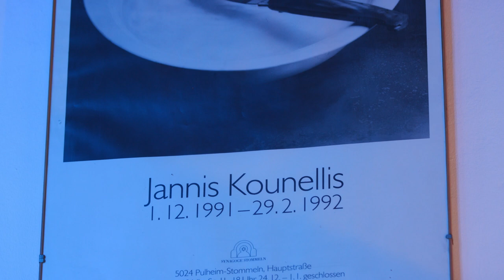Sipario - La Porta dell'Orto della Basilica di Santa Croce realizzata Jannis Kounellis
Sipario è il nome dato al cancello dell'orto monastico della Basilica di Santa Croce in Gerusalemme realizzato dall'artista greco Jannis Kounellis.

"La porta dell’orto concluso è anche una porta di chiesa, ma il portone compatto dell’edificio ecclesiale che apre il giorno e all’ora stabilita per partecipare alle funzioni, custodisce l’epopea della struttura della chiesa e la sua morale: il tesoro liturgico, i vangeli, le icone quadri che narrano la vita dei Santi, il loro martirio e la loro glorificazione.

La porta dell’orto concluso invece, nasconde l’ordine culturalmente stabilizzato che regna in quella natura a godimento della comunità monastica, protegge la verginità mistica della crescita delle piante, fra terra e cielo, come un pozzo fondato nelle preghiere.

Queste sono le diversità fra l’architettura della chiesa monumentale e l’orto concluso.

Questa mia porta invece lascia intravedere ai passanti, attraverso un magma di linee, la natura ordinata della pianta dell’orto, abbracciata dalle mura Aureliane”.